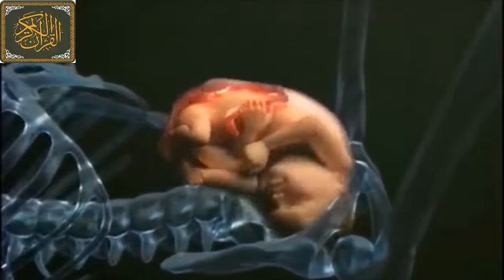Qari Abdul Basit best